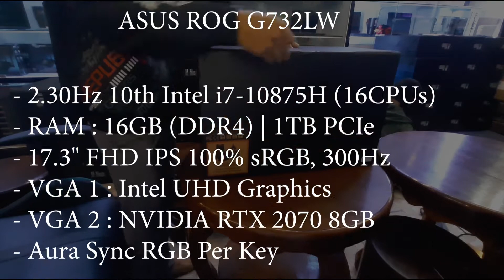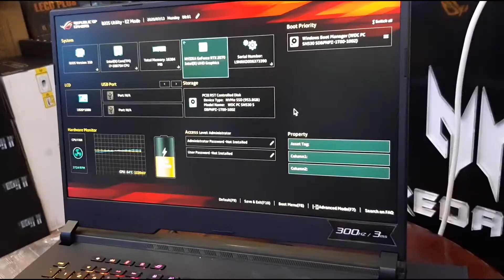Unboxing Asus Rog G732LW and G712LW many laptop asus ROG unbox today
ROG Scar 17 G732LW and ROG Scar 17 G712LW